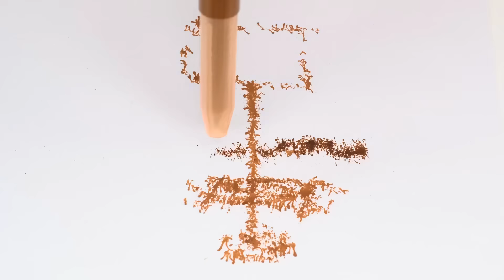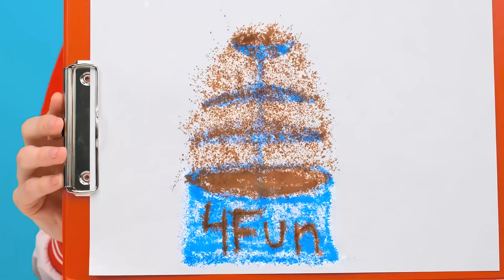Кто Лучше Нарисует Предмет, Получит Его | Арт-Челлендж от 4Fun Challenge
Самое время применить все свои художественные навыки! Пришло время для рисовального челленджа!